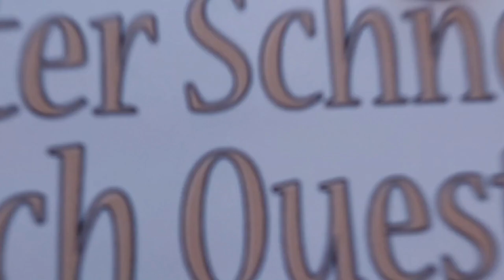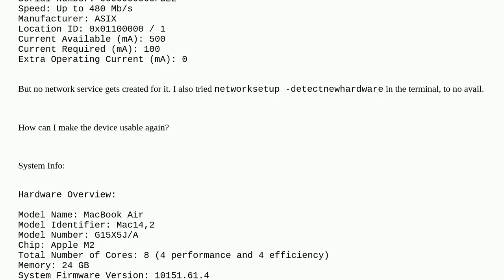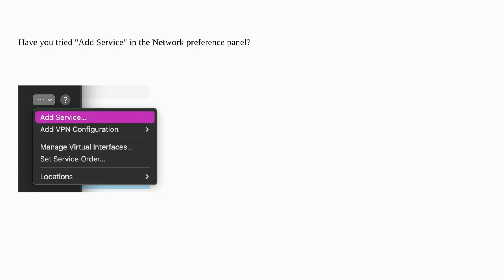Apple: I deleted the network service of a usb ethernet adapter. How to get it back?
I deleted the network service of a usb ethernet adapter. How to get it back?

A special thanks goes out to the community

  ethernet network macbook-pro usb